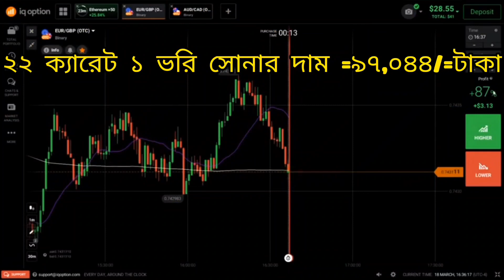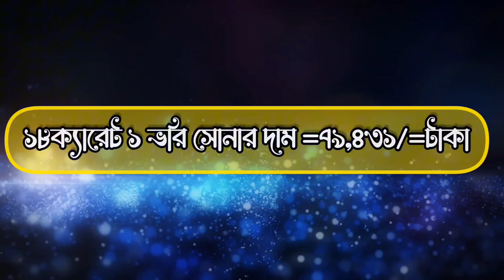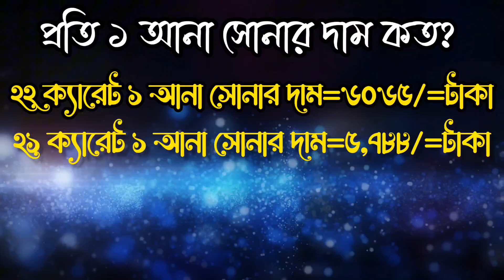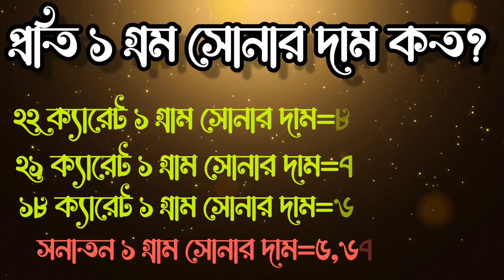আবার কমলো সোনার দাম! today gold price in bangladesh 2023 - 5 October | reduce gold price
Dear viewers...

 Gold price per gram today. Silver price. gold jewelry price. 22 carat gold price today, 24 carat gold price and used gold price. You are now a respected member of khutinati barta YouTube channel so get the latest and accurate information on today's gold price right here. Hope you stay with us. Thank you.